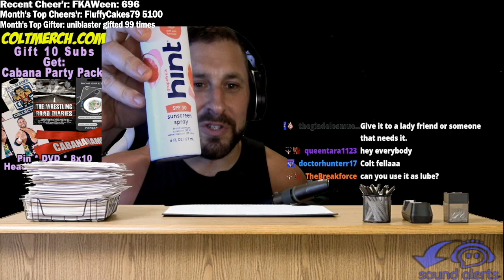HINT WATER Endorses COLT CABANA on TWITCH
HINT WATER has sent COLT a bunch of water and swag to drink while he's streaming
Drink Hint!